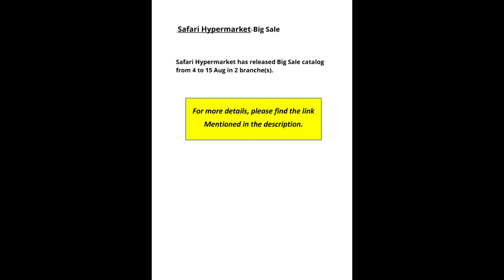Safari Hypermarket_Offers in UAE from 04 Aug,2021 To 15 Aug,2021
Safari Hypermarket has released Big Sale catalog from 4 to 15 Aug in 2 branche(s).